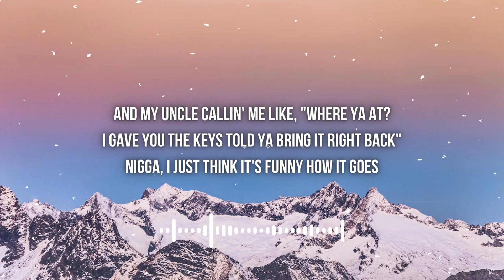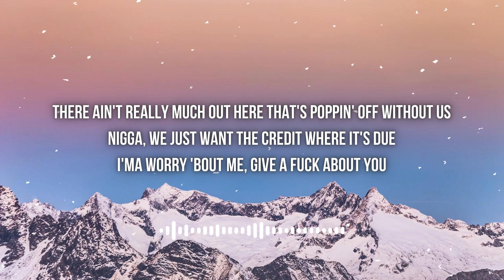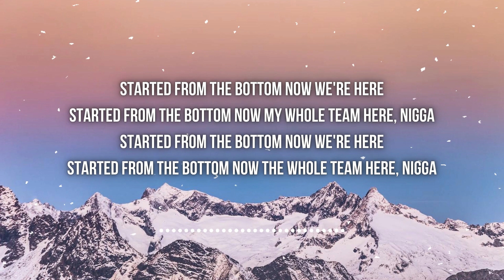Drake-Started From The Bottom(Lyrics)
🎙️Started From the Bottom🎙️
Drake
Started
(Zombie on the track)
Started from the bottom now we're here
Started from the bottom now my whole team fuckin' here
Started from the bottom now the whole team here, nigga
Started from the bottom now my whole team here, nigga
Started from the bottom now the whole team fuckin' here
I done kept it real from the jump
Livin' at my momma's house we'd argue every month
Nigga, I was tryna get it on my own
Workin' all night, traffic on the way home
And my uncle callin' me like, "Where ya at?
I gave you the keys told ya bring it right back"
Nigga, I just think it's funny how it goes
Now I'm on the road, half a million for a show and we...
Boys tell stories 'bout the man
Say I never struggled, wasn't hungry, yeah, I doubt it
Nigga, I could turn your boy into the man
There ain't really much out here that's poppin' off without us
Nigga, we just want the credit where it's due
I'ma worry 'bout me, give a fuck about you
Nigga, just as a reminder to myself
I wear every single chain, even when I'm in the house, cause we...
No new niggas, nigga we don't feel that
Fuck a fake friend, where your real friends at?
We don't like to do too much explainin'
Story stayed the same, I never changed it
Fuck a fake friend, where you real friends at?
Story stayed the same through the money and the fame cause we...